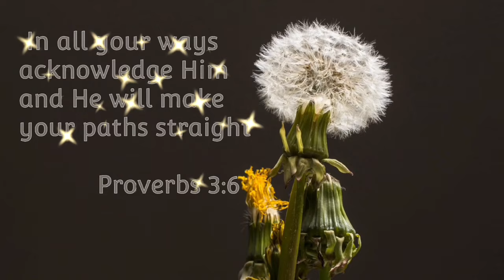Re-painting our Church Building